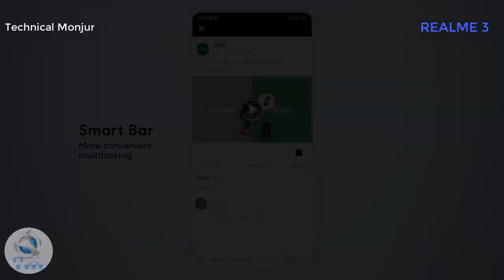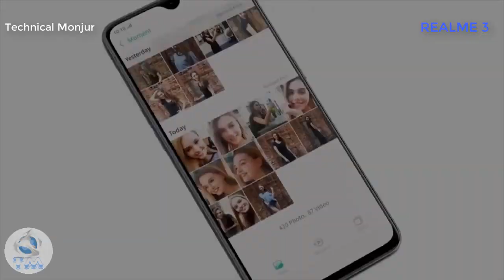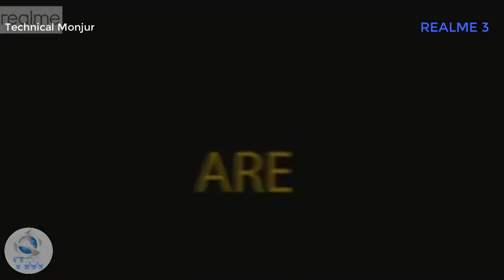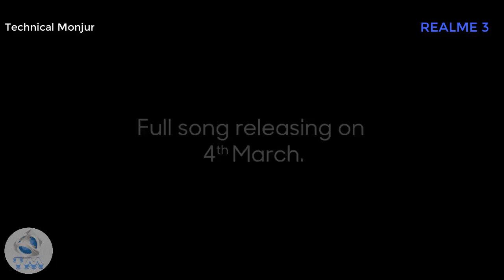Realme 3 - Price in India | Specs | Camera | Battery | Performance | Realme 3 Vs Redmi Note 7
Realme 3 is set to launch 4 march in India with its official trailer making rounds online. In this video, we Discuss   about the look, design, procesoor, specifications, camera, launch date and its expected price in India. Also, we find out if Realme 3 has what it takes to be called the Redmi Note 7 Killer?

Realme 3 in India is expected to be around Rs.12000, which is around less than the price of Redmi Note 7.

Redm Note 7 is expected to come with a 6.3 inch IPS LCD screen with a Full View display, 25MP selfie camera, a dual camera setup at the back with16MP primary camera and 5MP Depth second camera with Super night mode and 4000 mah battery.

Realme 3 is confirm to be powered by MediaTek Helio P70 processor, which not just supports 48MP Image capture but provide amazing AI Performance. It is expected to come with 4GB Ram and 64GB Internal Storage. However, Realme 3 will not come with an indisplay finger print scanner and a triple camera setup.

So, what do you guys think about the Realme 3? Given that its price in India will be less than that of the Redmi Note 7, does it provide a better value for money?

Do share you views with us in the comments box below.
Tag & Coming soon videos..